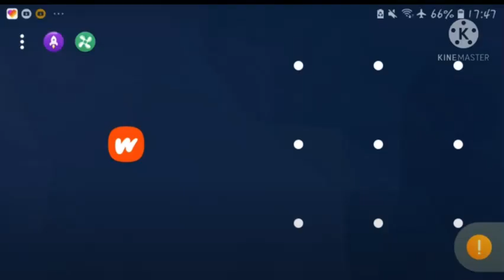Quando você escuta pela primeira vez abertura de kakegurui (meme) versão jurassic world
Video original

Estudos de mitologias e SCP
Portal dos mitos

Animes, mangás, kaijus e tokusatsu
Godzilla, kaijus e dinossauros